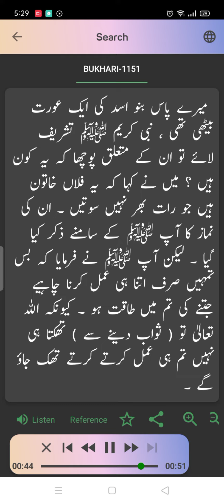sahi Bukhari Hadees Number 1151 | Arabic to urdu translation | HADEES SUNO | کیا رات بھر عبادت